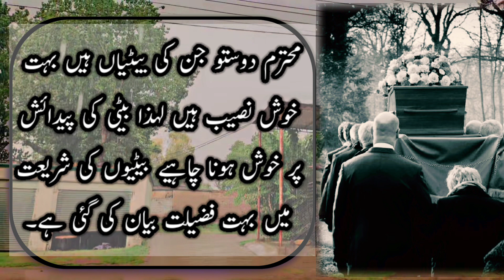Ajj Ki Baat Baba Jee Ke Inteqal Ka Waqia |Arabic Tv